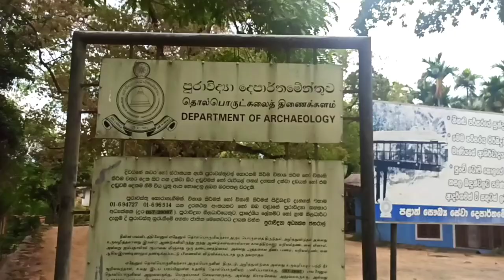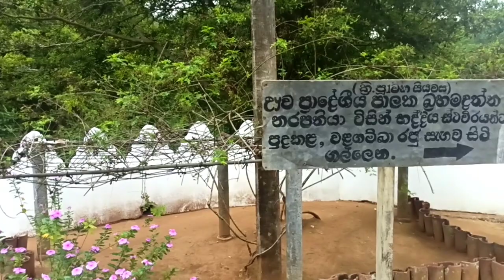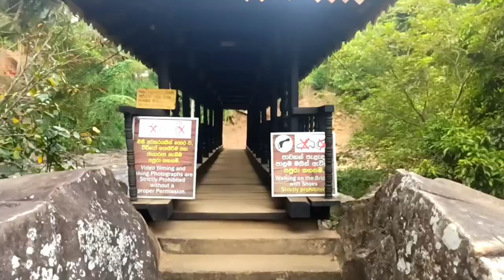ලී වහලක් සහිත ලංකාවේ පැරණිම පාලම Bogoda Bridge | Bogoda Wooden Bridge | Travelwithudeshi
𝐋𝐎𝐆 𝐒𝐄𝐑𝐈𝐄𝐒

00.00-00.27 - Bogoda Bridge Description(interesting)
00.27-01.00 -Road to Bogoda Bridge
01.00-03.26 - Bogoda temple and Amazing stone Cave
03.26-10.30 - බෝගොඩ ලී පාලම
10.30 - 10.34 - Bogoda Bridge Conclusion

The Bogoda Wooden Bridge was built in the 16th century during the Dambadeniyaera. This is said to be the oldest surviving wooden bridge in Sri Lanka. The bridge is situated at 7 kilometres (4.3 mi) west of Badulla. All parts of this bridge were constructed from wood, including the use of wooden nails as fixing material. The roof tiles show the influence of Kingdom of Kandy. The bridge was built across the Gallanda Oya, which linked Badulla and Kandy on an ancient route.

The Bogoda bridge is over 400 years old and made entirely from wooden planks, which are said to have come from one tree.It is an exclusive construction as it has an 2.4 metres (7.9 ft) tall tiled roof structure for its entire span of nearly 15 metres (49 ft) length with a 1.5 metres (4.9 ft) breadth. Wooden fences of the bridge are decorated in various ancient designs and have been erected on either sides.
The structure of the bridge is standing on a huge tree trunk 11 metres (36 ft) in height. logs and Kumbuk logs were mainly used as the constructive material of the bridge. Furthermore, Kaluwara timber and Milla timber were used for the wooden decorations.

Track - Virtual Roaming Charges
Artist - half.cool